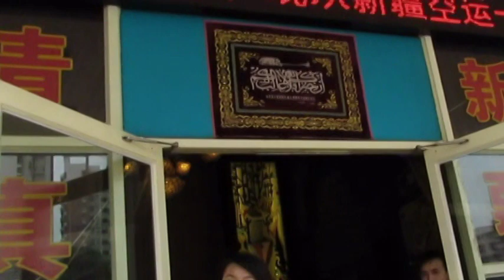They build'um quick in China.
Video I made in September in Foshan,China.We were going to a local restaurant and my friends noticed how quick they had built the surrounding buildings since their last visit.

I originally made this video to start a friends channel.I'm looking to help her jump start her channel.She was wanting to make videos about her daily life in China.Help me convince her to show us her world aka LittleWomanBigWorld (her youtube channel)